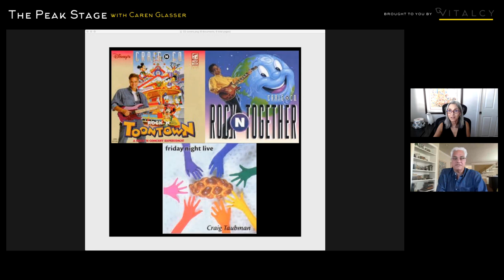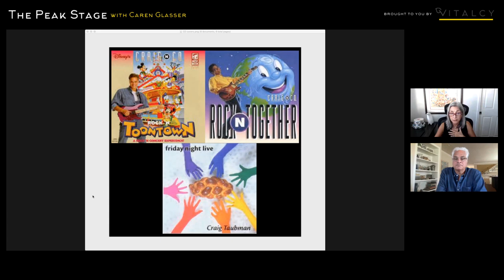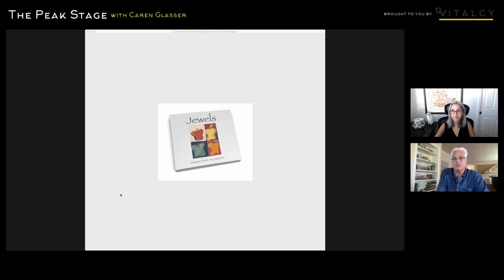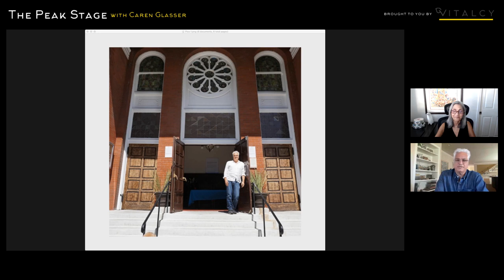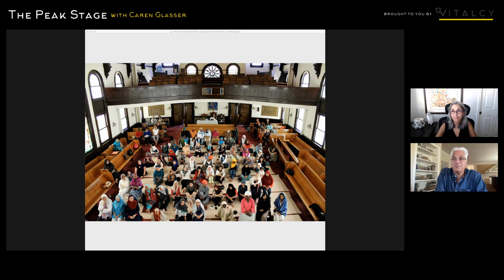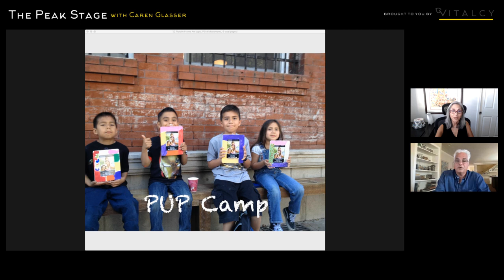The Peak Stage: Craig Taubman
Craig Taubman is currently an appointed Los Angeles County Commissioner on Economy and Efficiency, as well as the founder of the Pico Union Project, a multi-faith cultural arts center and house of worship.

He began his illustrious career at the tender of age of 15, when he picked up a guitar and began to lead music at Camp Ramah in Ojai, California. After attending UCLA, Northridge University and the University of Judaism in Los Angeles he spent two years at The Hebrew University in Jerusalem, performing for Prime Minister Menachem Begin and the U.S. Ambassador to Israel.

His eclectic musical styles, have made his recordings an integral part of the Jewish community. Craig’s extensive musical catalog consists of over 50 recordings, featuring everything from Friday Night Live to Rock n Toontown, featuring backup vocals with Minnie and Mickey!

Craig’s songs bridge traditional Jewish themes and ancient teachings with passages and experiences of contemporary Jewish life.

Craig has also enjoyed a successful career in television and film. He composed and directed music for the Fox children’s series Rimba’s Island, the critically acclaimed HBO animated series Happily Ever After, and Shari Lewis’s PBS series, Charley Horse Pizza.

His music has been featured at the Coca Cola Olympic Pavilion in Atlanta as well as in the Paramount Pictures feature film Andre, New Line Cinema’s Pinocchio, and Disney’s animated short film Recycle Rex. His songs have been recorded by such respected artists as Chita Rivera and Jennifer Holliday. Craig’s sell-out concerts draw thousands of fans at such respected venues as Ravinia in Chicago, Valley Forge in Pennsylvania, Westbury Music Fair in New York, the Greek Theater in Los Angeles and three special performances at the White House.

Craig is the producer of Jewels of Elul, an annual collection of short stories, anecdotes and introspections for the High Holy Days. Over the past 10 years, “Jewel” have been collected from an eclectic group of people including President Barack Obama, Desmond Tutu, the Dali Lama, Sarah Lefton, Eli Wiesel, Deepak Chopra, Pastor Rick Warren, Kirk Douglas, Rabbi David Wolpe, Ruth Messinger, Jeffrey Katzenberg and over 250 other inspired voices . . . well known and not so well known.

Most Recently, Craig has been focusing his energies on building the Pico Union Project. This multi-faith cultural arts center located downtown Los Angeles – in the oldest synagogue in Southern California, is dedicated to the Jewish principle to “love you neighbor as yourself”.